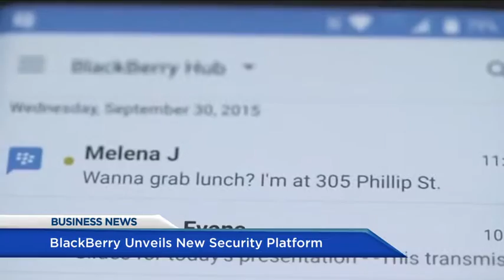BIV on Global BC Dec 9 2016